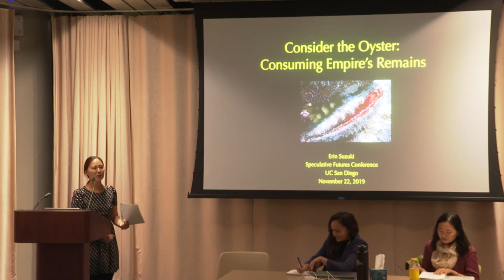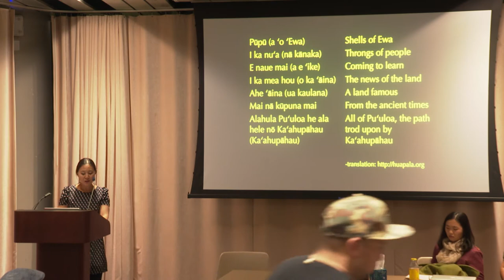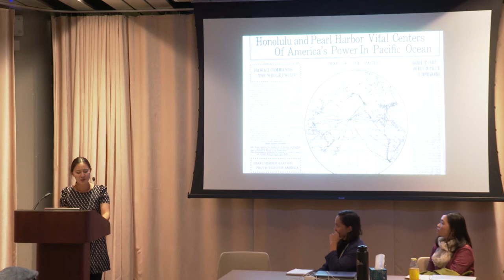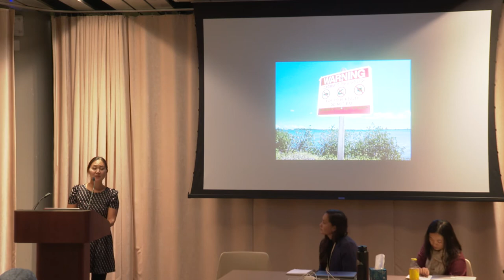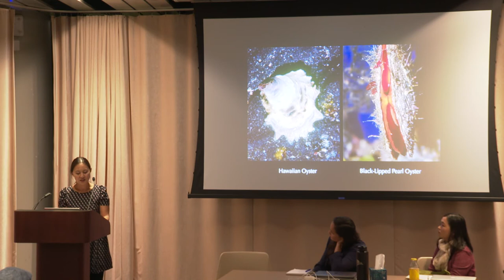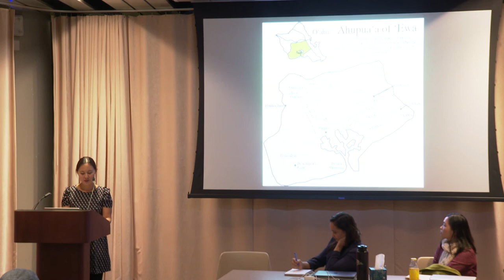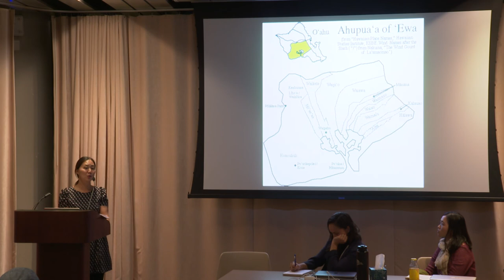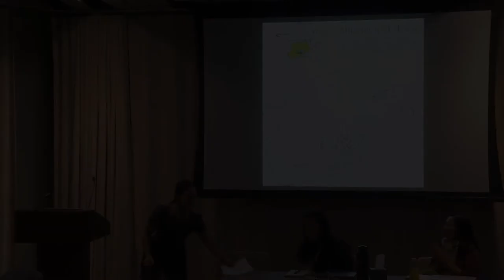Erin Suzuki, "Consider the Oyster: Consuming Empire's Remains"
Part of the UC Speculative Futures Collective's Speculative Futures of Ecologies and Climate Change Symposium:

Decolonizing Pacific Ecologies Part II: Indigenous Critiques of Multispecies Conservation

Erin Suzuki (Assistant Professor, Literature) researches, teaches, and writes about Asian American and Pacific Island literatures, literature and the environment, and transpacific mobility and migration. Her forthcoming book project, Ocean Passages: Navigating Pacific Islander and Asian American Literatures explores the ways that ocean space and aesthetics of ocean passage can operate as critical sites to analyze how Asian American and Indigenous Pacific subjectivities have been constructed against and alongside each another in the wake of the crises and conflicts that have shaped the region in the post-Cold War era.